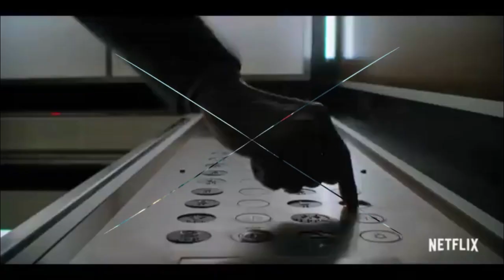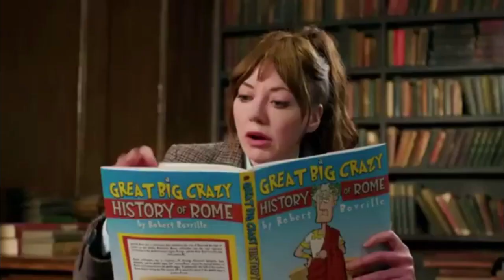The Best Shows on Netflix 2023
Look no further! In this video, we'll take you through the best shows to binge-watch on Netflix in 2023. From drama to comedy, action to thriller, and everything in between, we've got you covered with our handpicked selection of the top-rated and must-watch shows on the platform. We'll also provide recommendations based on popular genres and categories, reviews from critics and audiences, and ratings from streaming services. Whether you're in the mood for a new release or an old favorite, a Hollywood production or an international gem, our list has something for everyone. Join us as we dive deep into the world of Netflix and discover the addiction of the best shows available right now!